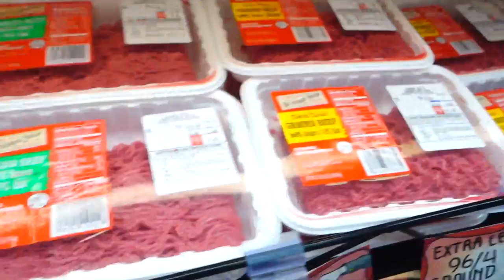VLOG #256 - GOOBIE LOVES THE SCREEN + PARAGUARD SIDE EFFECTS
Goobie was really loving the flip screen on the new camera! Hahaha.

SONY RX100 MARK III
What do I use to edit my videos?
iMovie